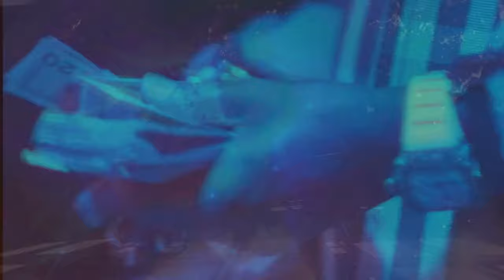Young Dolph -South Memphis (Remix)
Young Dolph -South Memphis
(Remix) (Music Video) unreleased remix (Prod. That-Genius-Beat) 2023.

•💨💨 FT. youngdolph # 🐬🐬